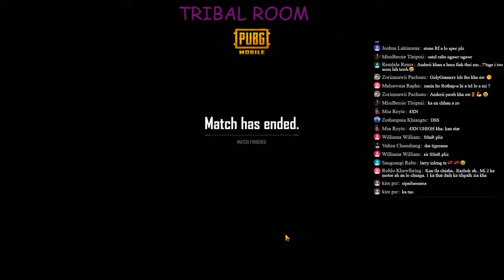Tribal Room (21.08.20)